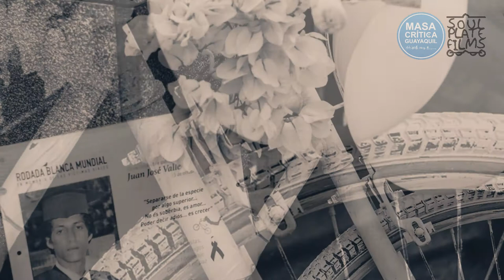MCG INSIGHTS sobre la RODADA BLANCA MUNDIAL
MCG INSIGHTS, RODADA BLANCA MUNDIAL Nuevo espacio donde tendremos la opinión de los lideres de los colectivos participantes de la MASA CRITICA GUAYAQUIL, sobre la necesidad de mejorar condiciones para el transporte no motorizado en Guayaquil